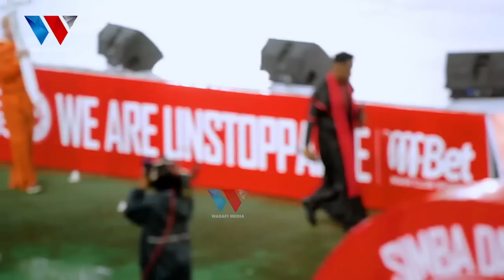UTACHEKA! UBUNIFU wa VIJEMBE vya STANI BAKORA KWA WATANI WA JADI YANGA..